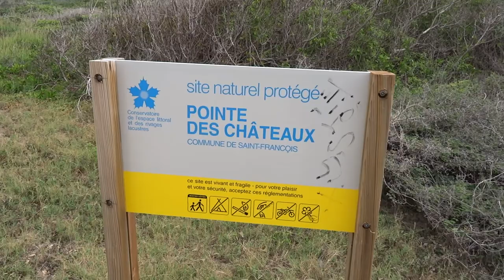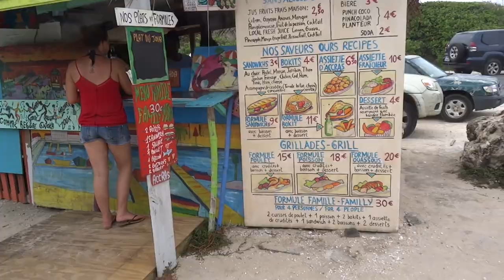Pointe des Châteaux :: Pointe des Colibris :: Guadeloupe :: Grande-Terre :: Antilles :: Caribbean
SOUNDTRACK:
"Trips" by Topher Mohr and Alex Elena